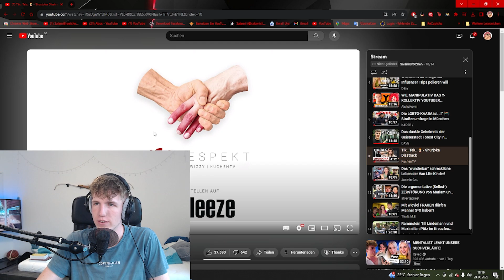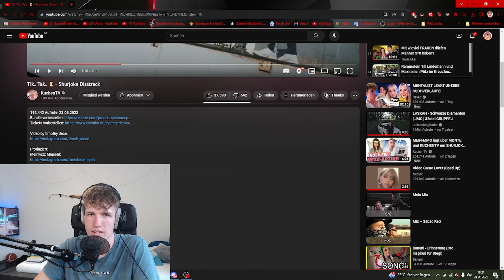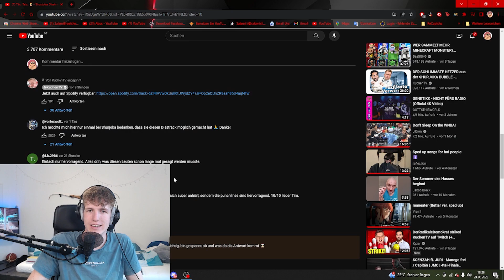KuchenTV VERNICHTET Shurjoka mit seinem TIK TAK DISSTRACK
In diesem Video reagiere ich auf KuchenTV - Tik.. Tak.. ⏳ - Shurjoka Disstrack